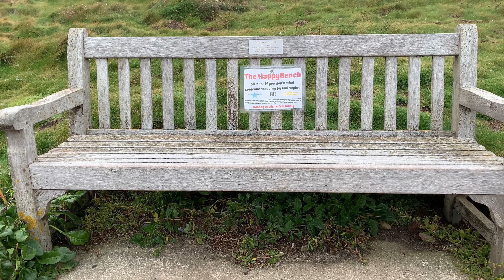Storm Alex, High Winds And Rough Seas Hit St Ives, Cornwall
I decided to pop down to St Ives to see how it was fairing during Storm Alex.

As you can imagine it was so windy and the seas were pretty rough while I was there but judging by some of the photo's and videos I've seen in the press and online it had been rougher at other times during the storm.

St Ives is one of my favourite places to be at any time of the year and I'm lucky to live only a few minutes away.

I hope you enjoyed my short film.

Clips and photo's from this video may be available for stock and editorial purposes. Please also check out my travel photography portfolio for stock photography from around the world. See the end of the description for more details.

Please visit my Cornwall related blog and social accounts to find out more about walking, cycling, outdoor pursuits, history, wildlife and arts & crafts in Cornwall:

Want to buy new and used outdoor gear, gadgets & tech? Want to find out about outdoor pursuits in Cornwall, UK?

Please also check out my friend -  'Pete The Pasty's' shop on Etsy. A great place to buy unique handcrafted Cornwall & Pasty inspired gifts.

About Me:

I'm a travel photographer/videographer and drone pilot. I've also spent 25 years on and off working as a contractor within the Web/IT Industry. I've been lucky enough to travel around the world three times and have had some amazing adventures.

Looking for stock editorial photos and video from Cornwall, the UK and the rest of the world??

Cheers, JV